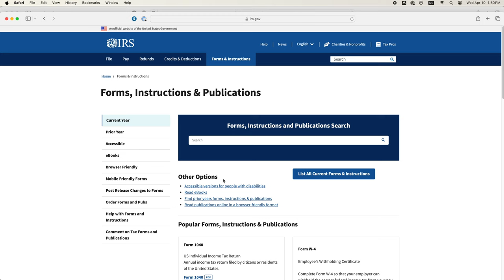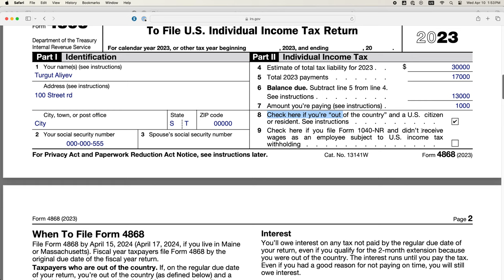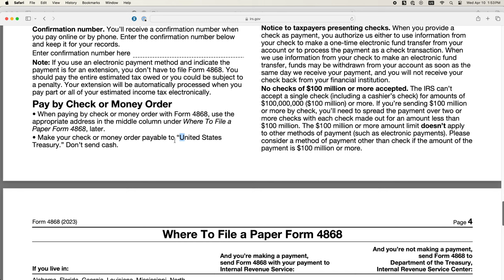2024-cü il Vergi Uzadılması Üçün Müraciətin ASAN Yolu! 15 Oktyabr'a Kimi Uzadın!